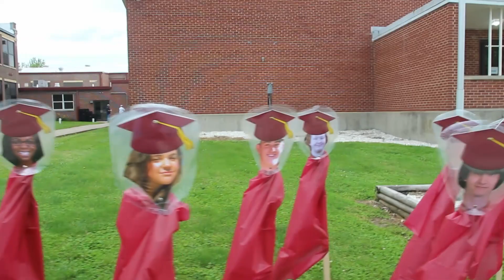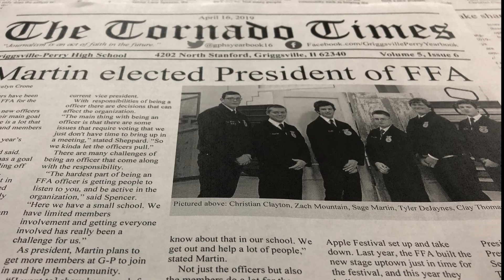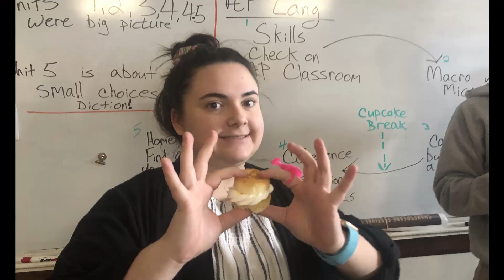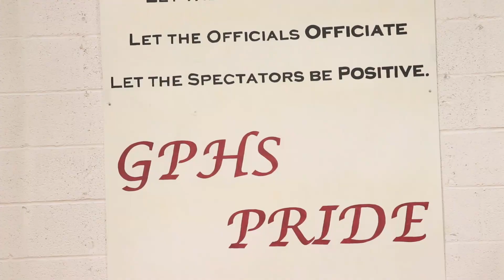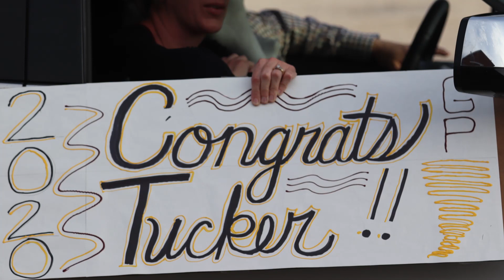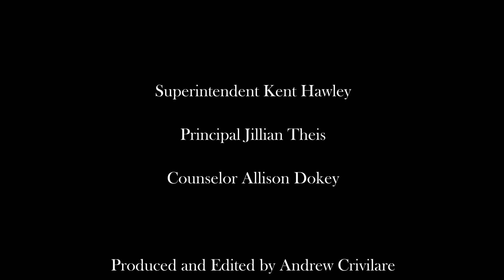Graduation 2020 Griggsville-Perry High School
Students and staff celebrate the Class of 2020 amidst the COVID-19 global pandemic.